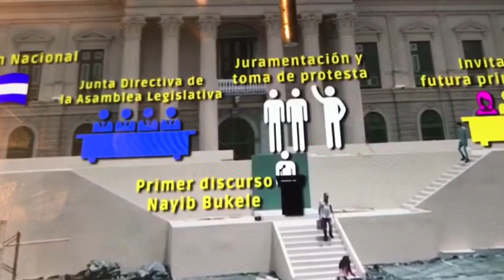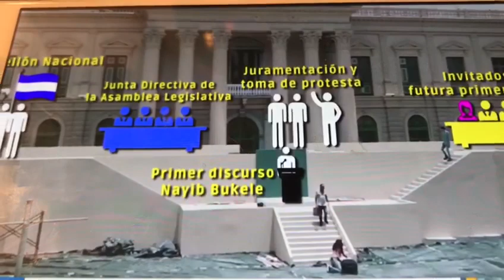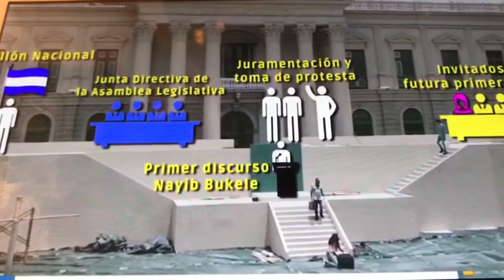Así estará el podio en toma de posesión del presidente Nayib Bukele el 1 de junio en plaza G. B